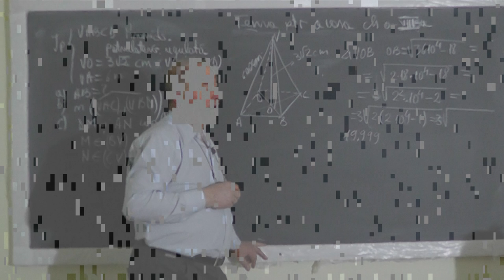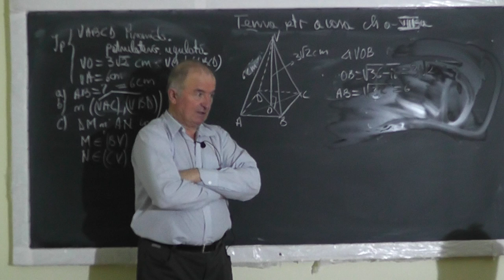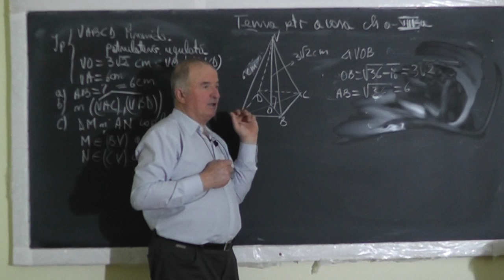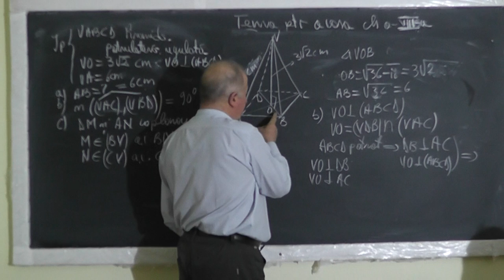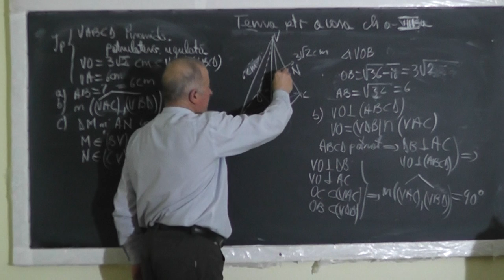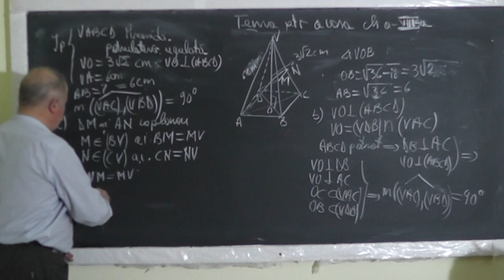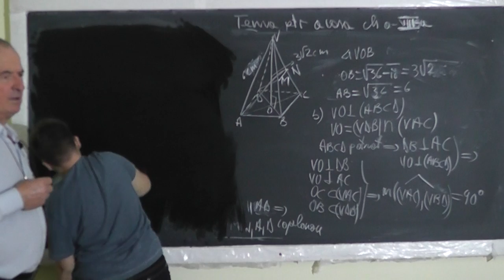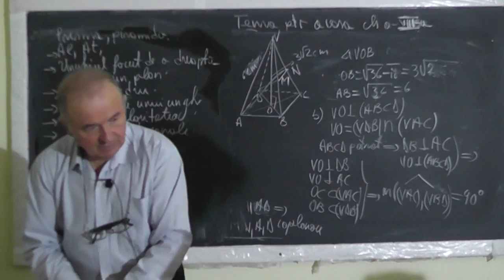2/2 1411 Prisma Piramida Unghi diedru Unghiul a 2 drepte Unghiul unei drepte cu un plan Clasa 8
Aceste lectii sunt SUSTINUTE de VOI si daca va sunt utile, as aprecia un Like, Share, Comment - In aceasta lectie de matematica pe care o puteti vedea in direct si pe ne ocupam de tema pentru acasa la geometrie in spatiu la clasa a VIII-a. Din cuprins: Prisma, Piramida, Aria laterala, Aria totala, Volumul, Unghiul diedru, Unghiul a 2 drepte, Unghiul unei drepte cu un plan, Perpendicularitate in spatiu, Proiectii ortogonale, Functii trigonometrice.
- VIDEO MATEMATICA cu Proful Online sau cautati pe Google: profu online Ioan Ursu